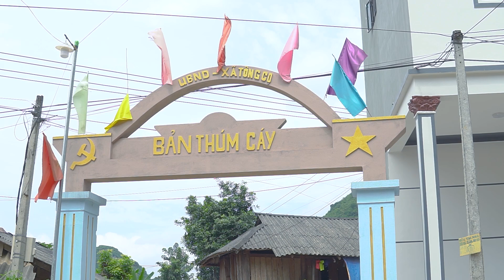LỄ MỪNG TÂN GIA ĐẠI CÁT GIA ĐÌNH [[ TẠI QUỲNH ]] BẢN NÀ CÁY TÔNG CỌ THUẬN CHÂU SƠN LA 1.9.2022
___📣📣 BEM STUDIO 📣📣___

☑️ Quay & Chụp Họp Lớp, Hội Khoá
☑️ Quay & Chụp Kỷ Yếu [ LIKE STUDIO ]

📍 Ngã 3 Chiêng Pấc - Thuận Châu.